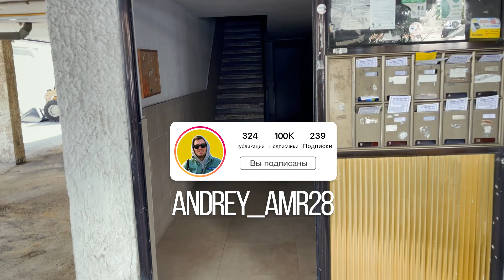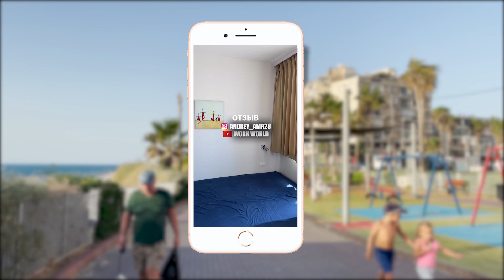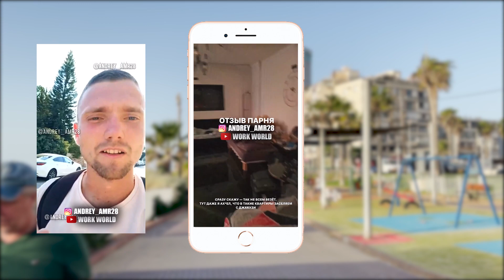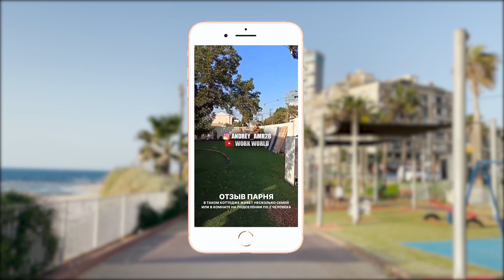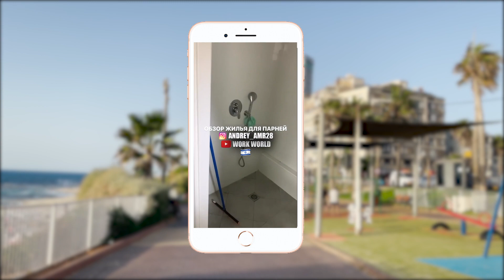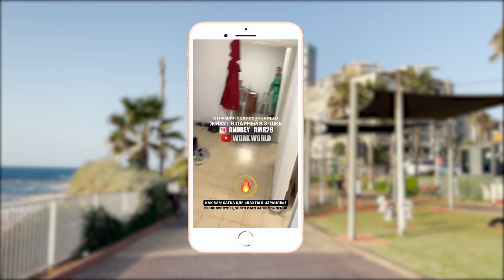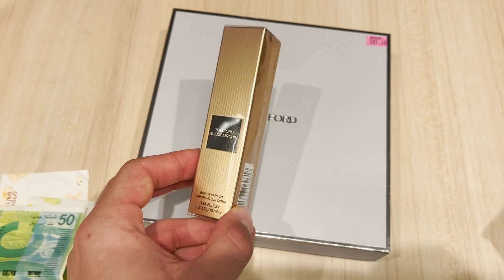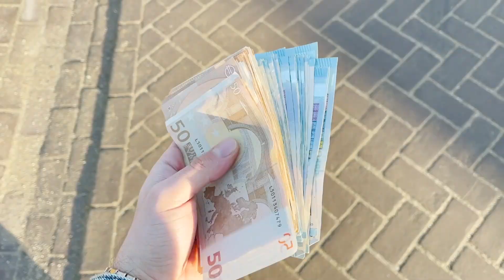МОЯ КВАРТИРА В ИЗРАИЛЕ / УСЛОВИЯ ЖИЛЬЯ У МИГРАНТОВ / КАК СНЯТЬ ЖИЛЬЕ?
Моя квартира в Израиле, сколько человек живет, какие условия жилья? как снять жилье? где жить в Израиле во время работы?

📲Мой канал с вакансиями о работе в Швеции, Израиле и Ю.Корее в телеграм